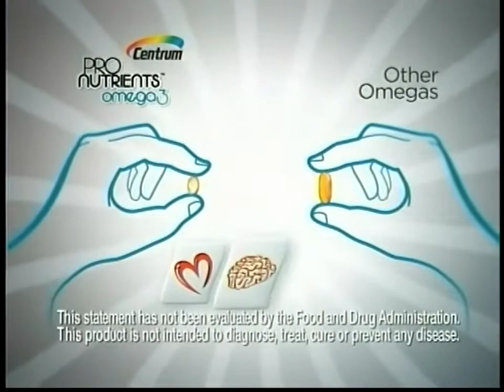Centrum Pro Nutrients commercial (2012)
We are nearing the end of the first week of 2020! A pretty good start to the week so far. I got to go back to volunteering at the ReStore, and Richmond Hill United Church, got to see my behavior therapist for the first time in the new year, and did some exercise with my dad! Sure the weather kinda sucked and it's raining today, but it was a good week for me. Now I close off this week with a little movie trip my Mom is taking me on. Gonna see Jumanji: The Next Level as so "cleverly" advertised at the Game Awards... but before I go get ready, I am gonna do this ad showcase I found in a WindowsOS ad break video from 2012! That's pretty early in the Decade! It's an ad I was searching for on the internet for quite a while now. That ad? A Centrum Pro Nutrients commercial! This was something I wanted to record off my camera and... It never showed up in ad breaks again... was it misleading? I don't know...